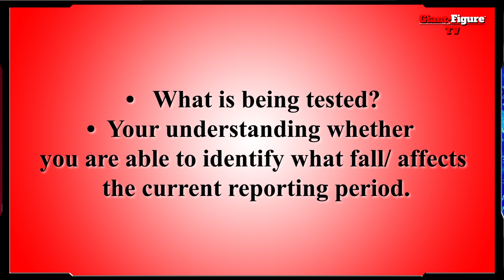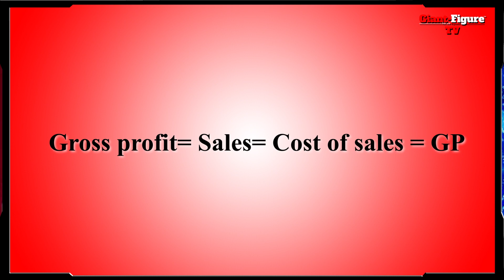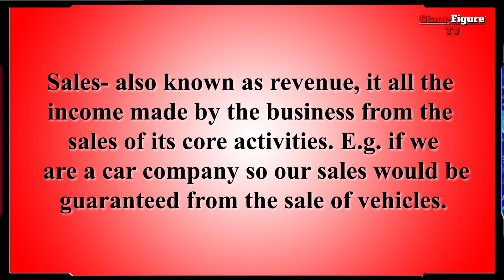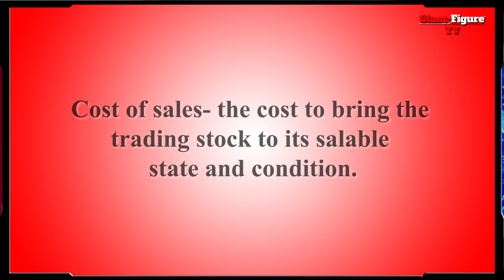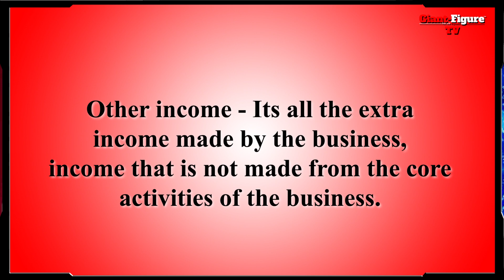Accounting | Income statement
Giant‐Figure Academy is a none profitable organization providing online educational materials to assist learners who are behind with school work or willing to advanced their learning. The lectures  are not receiving any form of income at this point for doing these classes. However, they have
dedicated their time and effort to serves those who needs theses services the most. The producer of this channel cannot be held liable for any incorrect or misleading information.  For this reason, anyone watching this, is doing so at their own risk. We are living in a different age of the forth industrial revolution and its time we all accept and acknowledge this fact.

We were once cavemen but now we are species of advance intelligent. We have to prepare ourselves for an educational system that is slowly changing. We believe in you. Out there; there is an opportunity for you to spread knowledge  and provide assistance. We are waiting to hear from you. Humanity is the only race we are recognized as after all. We are not a political organization however, we strongly believe every individual should be treated with equality and dignity. There is no superior race.